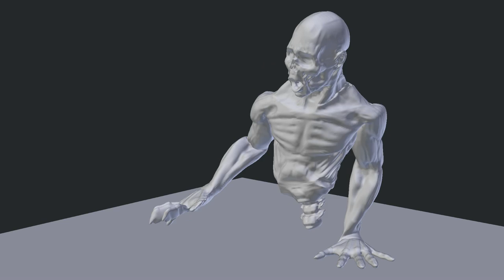zombietest0001 0200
betterish test